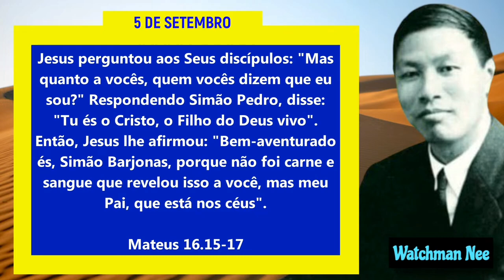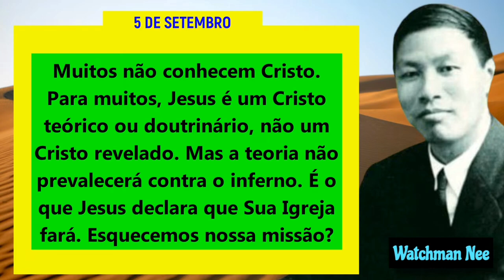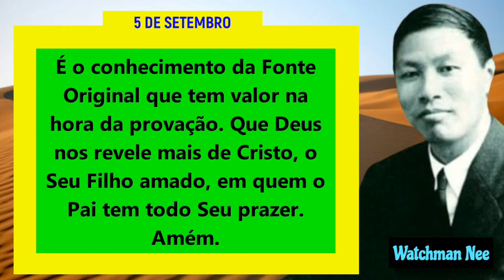5 de Setembro | Dia a dia com Deus | Watchman Nee